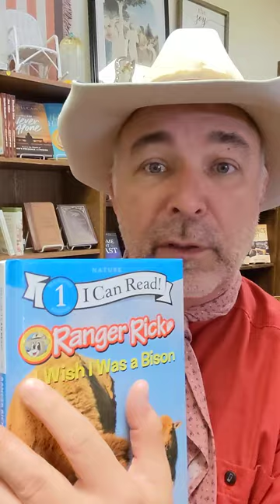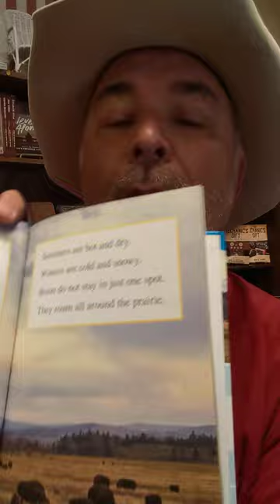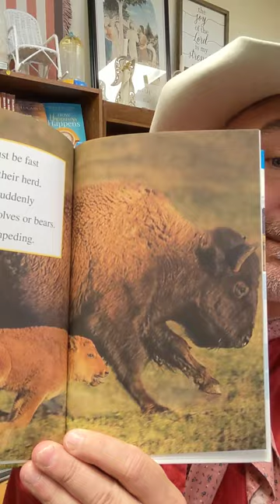Cowboy Short reads I Wish I Was a Bison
Oh give me a home where the Bison do roam... If you want to learn about how the bison live you'll love hearing Cowboy Short read this book.